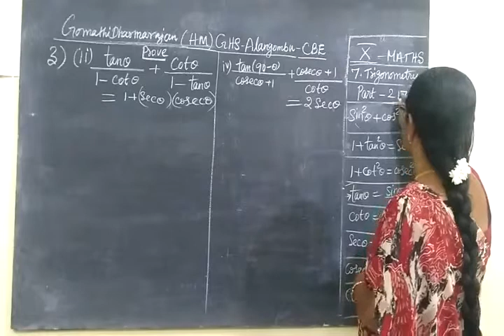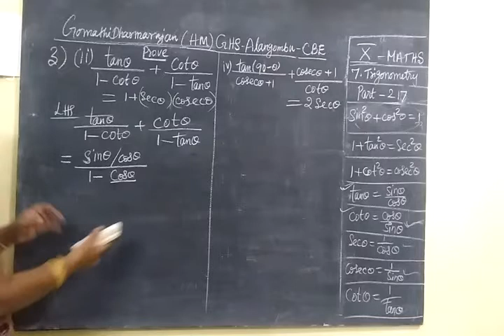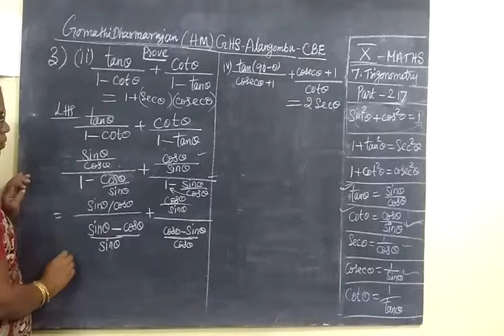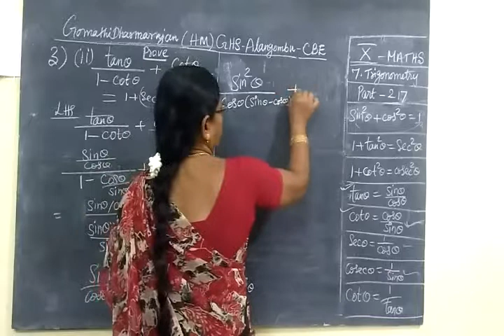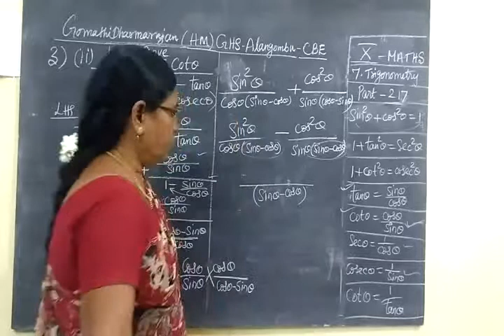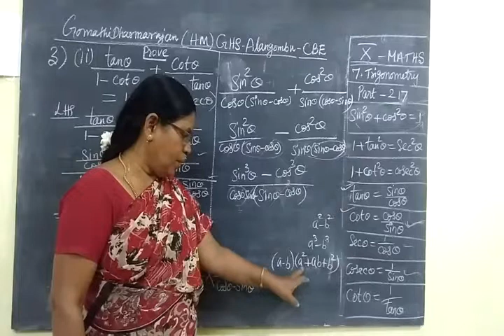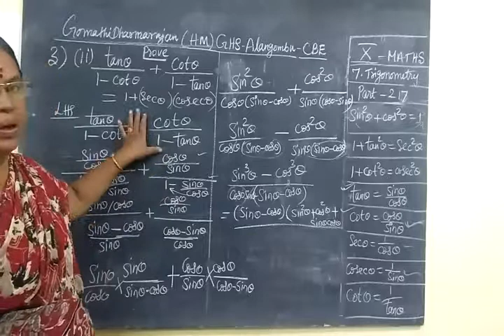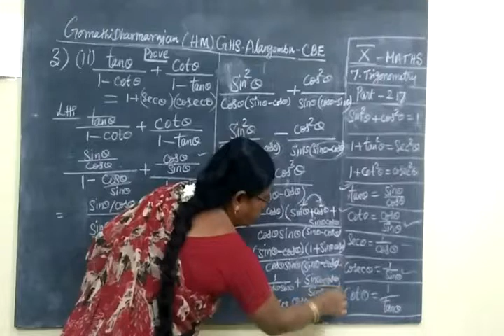TN SB 10th Maths [Part-217] Trigonometry Ex 7.1 sum 3 ii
தி ரி கோ ண மி தி  ப யி ற் சி  7.1